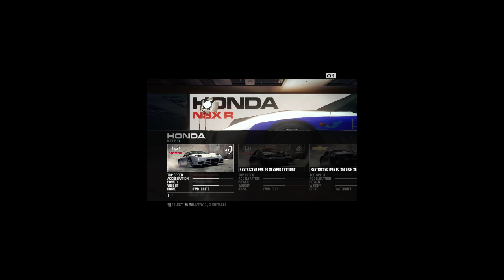GRID 2 - Wyścigi, karambole i toxic!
Najciekawsze momenty (by Jetiaszan):
0:56,  pTr pierwszy Toxic;
2:02, ednik zapowiada Toxic na taksówkarza (PLAZMA) za odstawienie taksówki;
2:43, ednik zapowiada Zygmunta dla pTr;
3:04, Hutchi: "Jak to się nikt nie rozjebał, nie rozumiem?" - dyskwalifikacja Hutchiego;
5:20, Manewry na starcie, Jeti (half)Toxic na Hutchiego;
5:46, Szykana na full speed'zie by pTr;
7:20, Hutchi i Jeti zmasakrowani za "cutting" przez sędziego;
8:22, Hutchi vs Jeti Toxic;
9:42, ednik omawia Tier 1. i wyjaśnia PLAZMĘ;
11:25, ednik wyjaśnia PLAZMĘ;
12:45, ednik wyjaśnia Jetiego;
13:08, ednik zasmuca Jetiego;
13:23, Hutchi wykonuje niebezpieczny manewr i wypadek;
13:48, Hutchi: "Widzisz wypadek, zwolnij gościu!";
14:21, Team Orders teamu "NO I ZNOWU CRASH";
15:34, pashaBICEPS dołącza do lobby;
17:23, ednik powraca by niszczyć!;
17:47, "No kto jest Toxiciem?", pTr Toxic;
18:13, heros spin, wszyscy cutting;
20:08, Kolizja Hutchi & Jeti;
22:40, Zapowiedź (full)Toxic'u by Jeti, ednik & heros;
23:08, Informacja dla widzów;
24:00, Kolizja za Zygmuntem;
24:53, Niedzielny też potrafi być (no)Toxic;
25:23, Kosa ednika z Jetim;
26:50, Pierwszy udany (full)Toxic Jetiego;
27:13, Agresja przed metą;
28:24, Hutchi przyznaje rację ednikowi, że nie umie jeździć;
28:45, Podstęp na Hutchi'ego;
30:08, ednik kosa z każdym;
31:17, Wypadek: sprawca Jeti;
31:53, Hutchi vs Karakan;
32:36, Hutchi eliminuje Jetiego;
33:46, Ślepy Hutchi;
34:13, heros ma plan;
34:50, heros (full)Toxic;
35:28, Niedzielny: "Dzięki!";
39:26, ednik vs Mario: Potyczka słowna;
41:16, heros znika!;
41:26, Jeti kontruje - (half)Toxic;
42:08, ednik chwali Jetiego;
42:27, "O kurwa!", "Cooo?", Hutchi rolka poza torem;
44:35, Nierozważny Jeti;
47:42, Mario hejtuje Niedzielnego;
49:30, Hutchi z policji!;
40:41, Mario rage;
51:29, Wypadek;
51:52, heros: "No ja moim też nie dojadę, NIEEEEEEEEE!";
52:48, Jeti: "PLAZMA, mądry Ty jesteś?";
53:23, Walka o 2. miejsce - Hutchi vs Jeti (1. kolizja);
53:47, Walka o 2. miejsce - Hutchi vs Jeti (2. kolizja), dyntka Niedzielnego & PLAZMY;
54:04, Walka o 2. miejsce - Hutchi vs Jeti (3. kolizja), out;
56:02, rafter spowolnił na starcie;
56:08, Toxic na przodzie stawki;
56:12, Młyn na pierwszej szykanie;
56:22, KoLiN (full)Toxic w Hutchi'ego;
56:30, Kanapka;
56:43, KoLiN spin, Gracjan wchodzi do lobby!;
58:19, Plotki na rejonie, PLAZMA chciał wjechać do boksów;
58:56, "Jeti jesteś batonem głupim";
59:54, PLAZMA wywala się na łuku;
1:01:36, rafter (fullt)Toxic na Niedzielnym;
1:01:41, Młyn na pierwszym zakręcie;
1:01:46, Hutchi zabłądził;
1:02:32, Hutchi kręci kółeczka na wyjściu z ostatniego zakrętu;
1:05:57, Przepychanki na starcie;
1:06:03, "Przepraszam, przepraszam, przepraszam!";
1:06:46, "Cooooo?!";
1:07:00, Podtlenek azotu, "Jadę w bandę!";
1:07:57, pTr Toxic;
1:08:14, Hutchi Toxic;
1:10:00, "Co tu się odwali...?", "Puść mnie!";
1:10:45, "My powinniśmy być reprezentacją...";
1:11:55, "Chłopaki się dogadali";
1:12:59. "Kilometr po barierce";
1:13:27, Porównanie ednika;
1:13:38, "JD, JH, JJ, JE JE, JP na 100%";
1:16:57, Plan na randoma;
1:17:22, Plan failed;
1:17:37, Młyn;
1:18:18, ednik zasmuca Jetiego po raz 2.;
1:18:40, "Idę do toalety, Nie wytrzymam Jeti";
1:21:26, "Rozwalajmy się";
1:23:29, PLAZMA (full)Toxic, Hutchi dzwon na innym Zygmuncie;
"Dobra idę się myć."